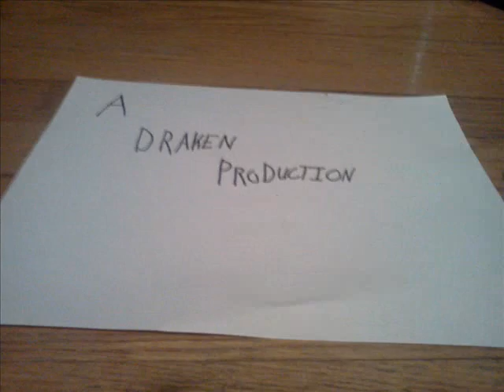Stop Motion first attempt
My first attempt at stop motion film.